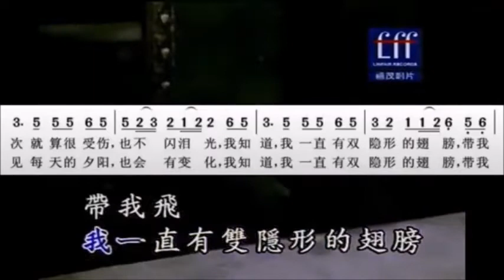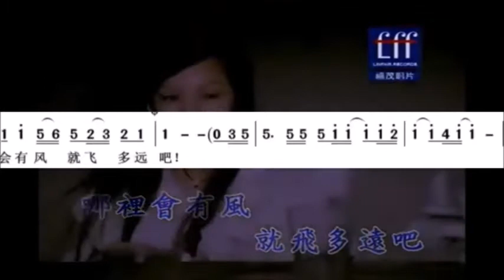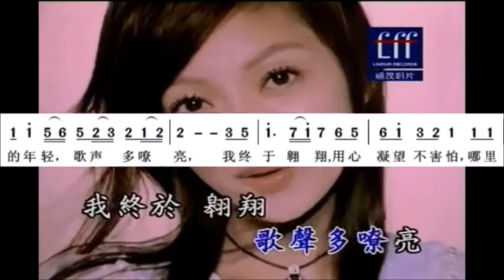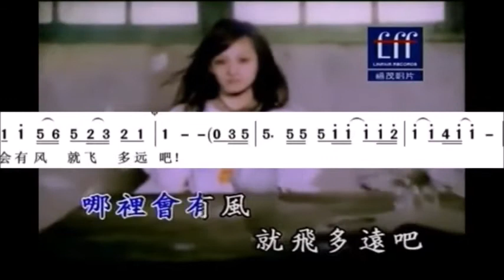隱形的翅膀 cover